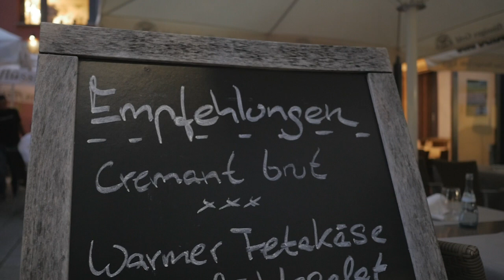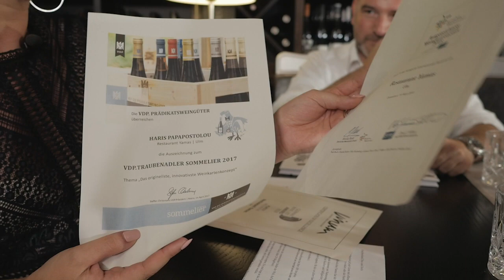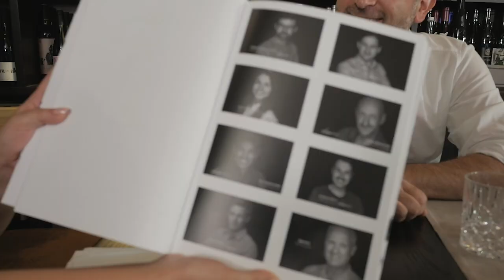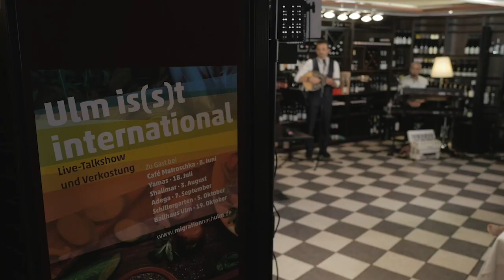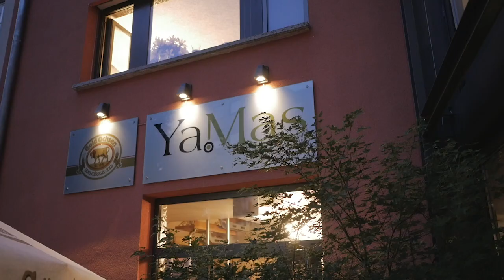Ulm is(s)t international – Zu Gast bei Haris Papapostolou im Yamas (18. Juli 2018)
In Folge zwei lädt Haris Papapostolou in sein griechisch-mediterranes Restaurant YaMas. Vor der Kulisse seiner beeindruckenden Weinkollektion spricht Moderatorin Stefanie Klee-Castellanos mit dem Ulmer Gastronom über seinen Umweg über die Medienbranche in die Gastronomie. Komiker Joannis Vamvakas erklärt, warum das Nabada für die Integration in Ulm unverzichtbar ist und gibt Nachhilfe in griechischer Mythologie. Als musikalischer Sidekick begleiten Tasso Soumpalas und Kosta Piperidis den Abend und sorgen schließlich für ein tanzendes Publikum.

Bei „Ulm is(s)t international. Live-Talkshow und Verkostung.“ laden wechselnde Gastgeberinnen und Gastgeber unterschiedlicher internationaler Kulturen in ihre Restaurants ein und verwöhnen die Gäste des Abends mit landestypischen Speisen, Geschichten und Fakten sowie ganz persönliche Einblicke in ihre Migrationsgeschichte. Moderiert wird die von der Kulturabteilung der Stadt Ulm initiierte Live-Talkshow von Stefanie Klee-Castellanos.